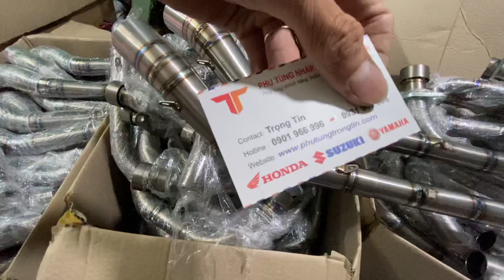Cổ titan uốn CNC cho Raider Fi Sonic Winner V1 V2 và Ex150 - Trọng tín Shop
Cổ Titan uốn CNC cao cấp cho Suzuki Raider Honda Sonic Honda_Winner và Ex150
Anh em ủng hộ nhấn links bên dứoi nhé:
Shopeee cho RaiderFi